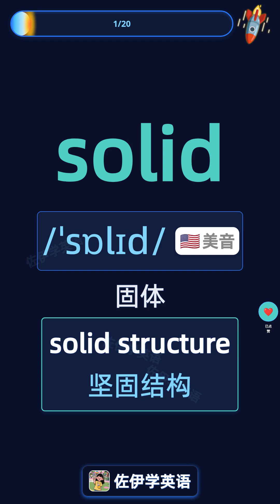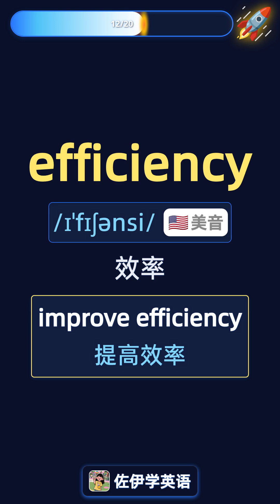奔驰固态电池续航近千公里♥️热词赏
本视频围绕“奔驰固态电池续航近千公里”主题，介绍 battery（电池）、solid（固态）、electric vehicle（电动汽车）、range（续航）、performance（性能）等核心词汇，讲解先进电池技术及其在汽车设计和能源效率方面的创新，助力学习者理解新能源汽车领域的重要术语和技术发展。